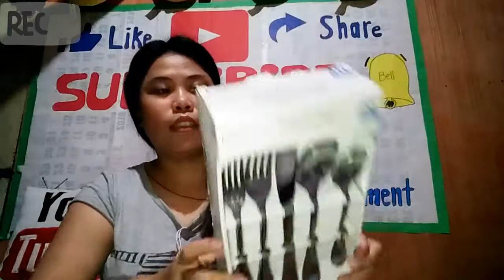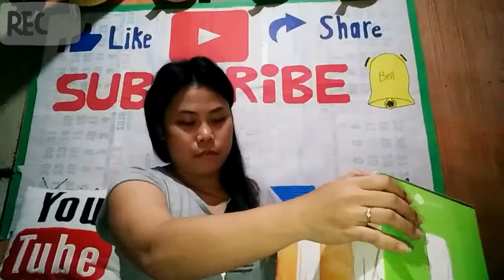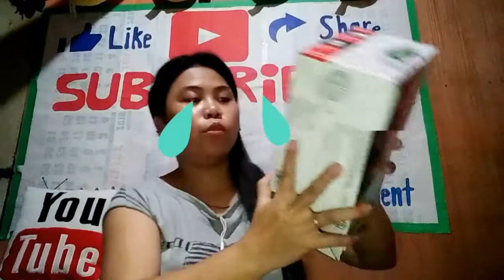MALETA GINAGAWANG STORAGE | WHAT'S IN MY LUGGAGE? KUTSILYO?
NOTE: MAHINA ANG AUDIO😏
In this video makikita nyo po anu-ano ang mga laman ng aking maleta. Actually di po ako aalis ginagawa ko lang yang storage box para maka save ng space sa maliit kong room. Kaya kung mapapansin nyo medyo maalikabok sya dahil matagal na siyang nag iisa sa sulok charot!